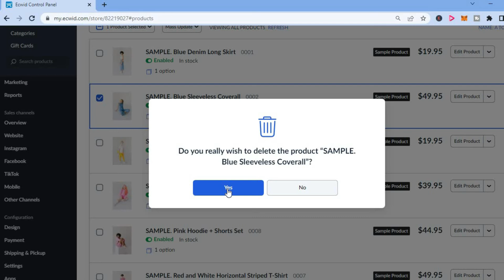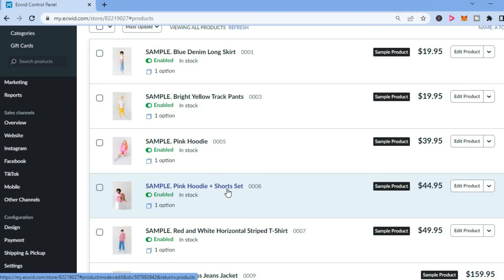HOW TO DELETE PRODUCTS ON ECWID